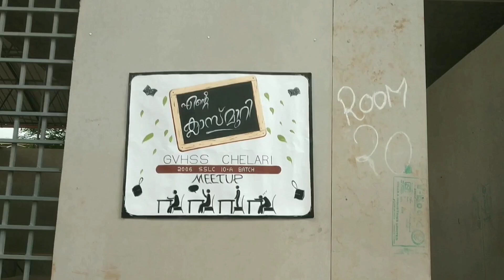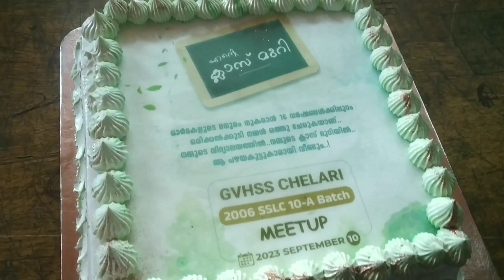SSLC MEETUP GVHSS CHELARI 2006batch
SSLC MEETUP GVHSS CHELARI gettogethermalayalam schoolmeetupvlog freinshipp@ArifaRashidVlog